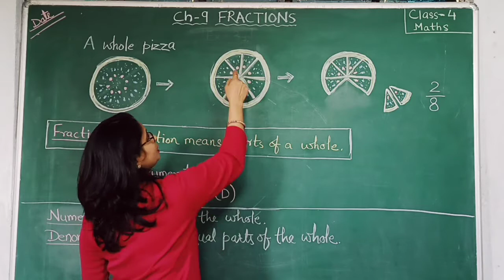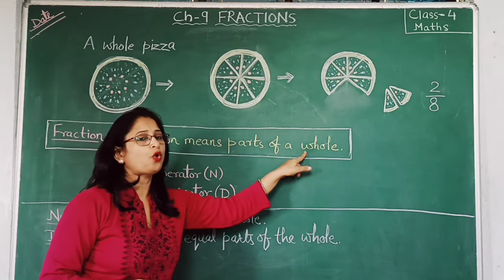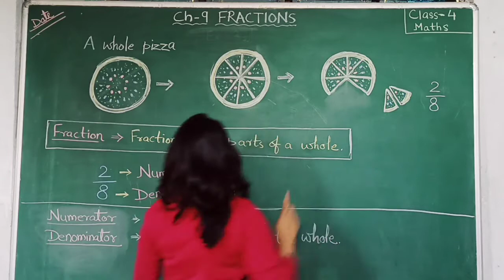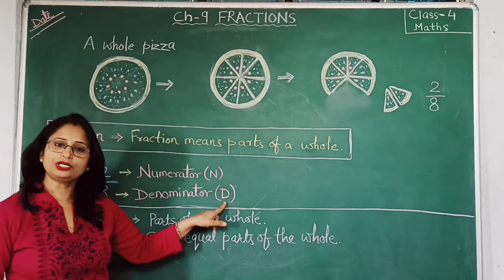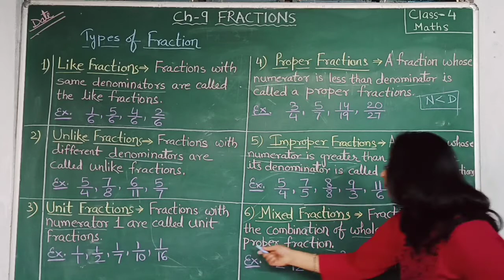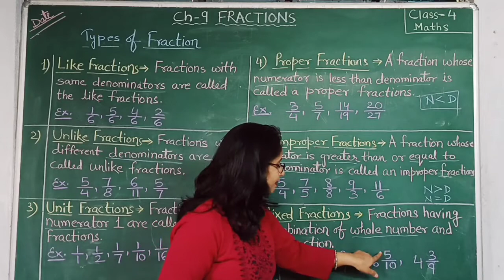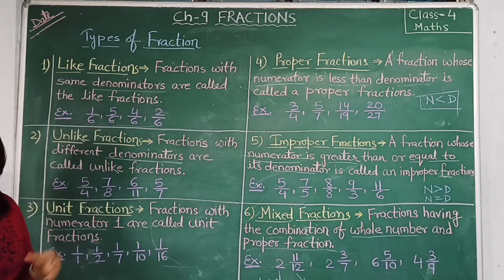Class 4 Maths Chapter 9: Fractions | Types Of Fractions | Explanation